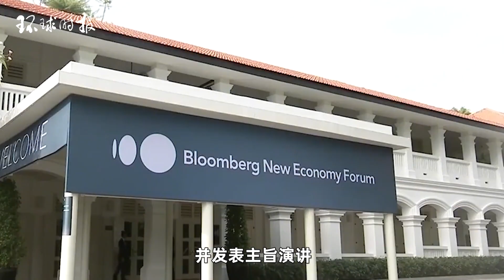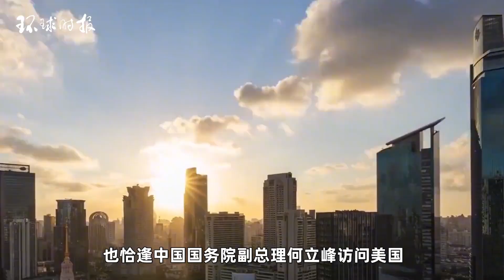中美开启密集接触模式！外媒：双方高频互动“让外界看到曙光”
11月8日，中国国家副主席韩正出席在新加坡举行的第六届创新经济论坛开幕式并发表主旨演讲。韩正指出，最近中美之间开展的一些重要高层接触，提升了国际社会对未来中美关系改善的正面预期。On November 8th, Chinese Vice President Han Zheng attended the opening ceremony of the 6th Innovation Economy Forum held in Singapore and delivered a keynote speech. Han Zheng pointed out that the recent important high-level contacts between China and the United States have raised the positive expectations of the international community for the improvement of future Sino US relations.